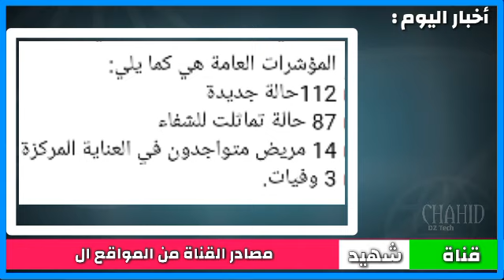عاجل و رسميا:حصيلة كورونا بالتفصيل الجمعة2021/10/08 ارتفاع في الاصابات اليوم